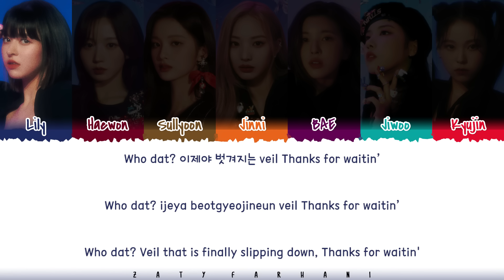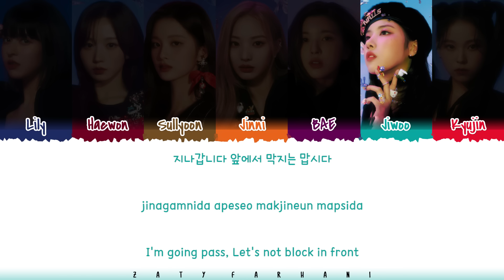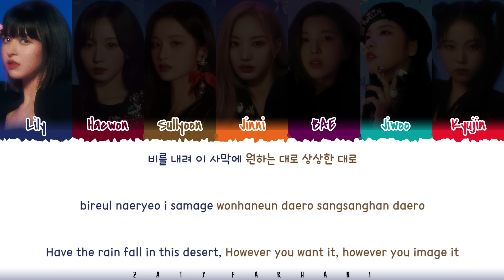NMIXX (엔믹스) - 'TANK' (占) Lyrics [Color Coded_Han_Rom_Eng]